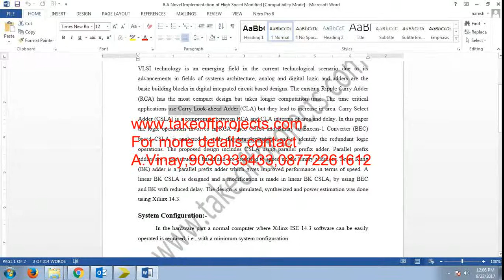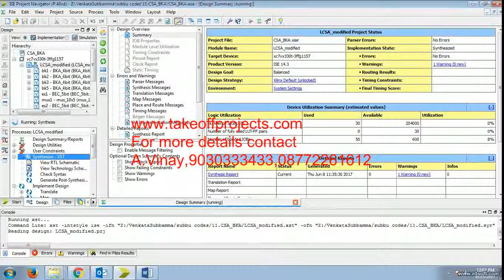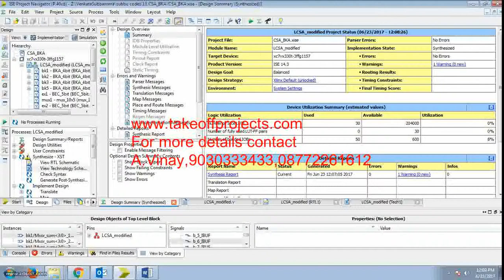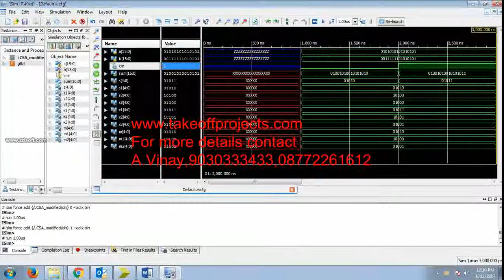A Novel Implementation of High Speed Modified Brent Kung Carry Select Adder new